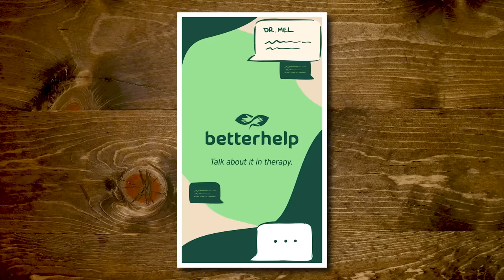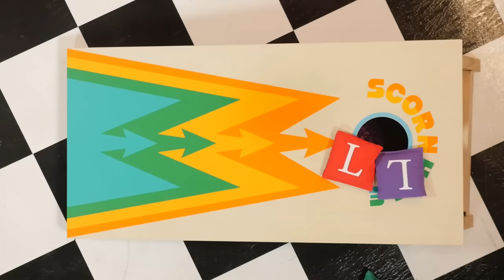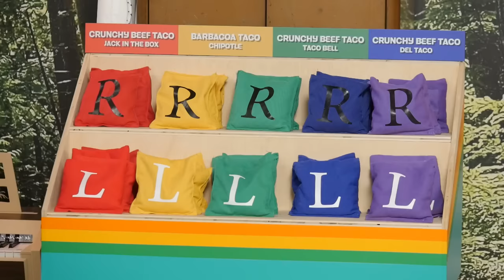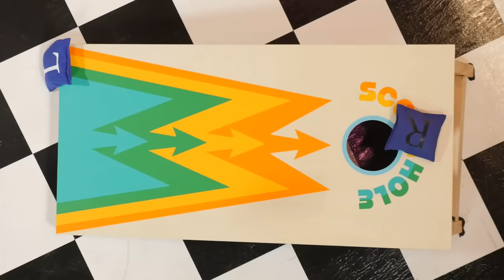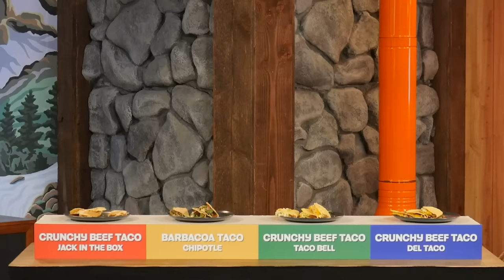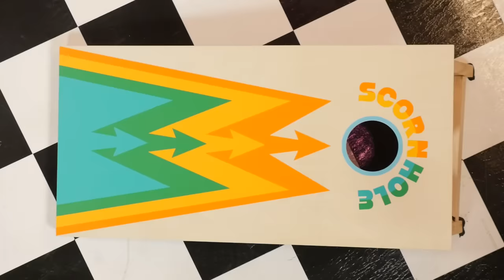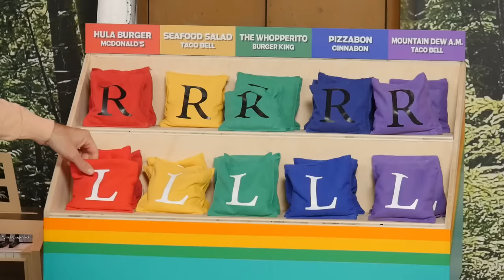Who Makes The Worst Taco?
Today, we're predicting which fast foods the Mythical Beasts chose as their favorites!

Check out the latest episode of Mythical Kitchen, $231 Wendy's Breakfast Baconator Taste Test (ft. Chase Hilt)